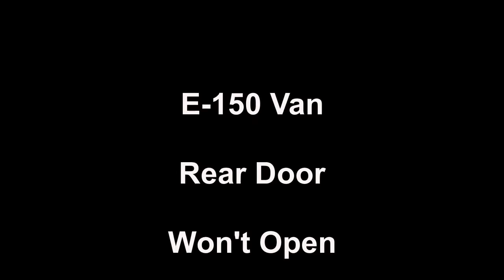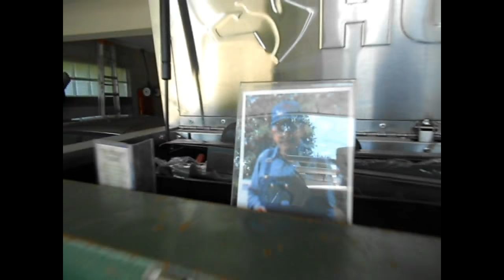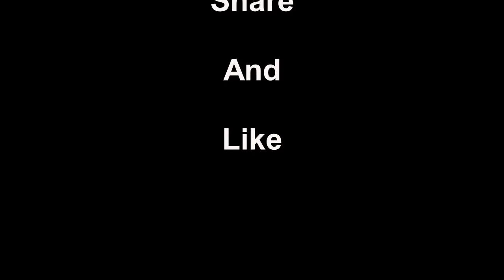E 150 Rear Door Repair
Ford E-150 Rear Door Repair